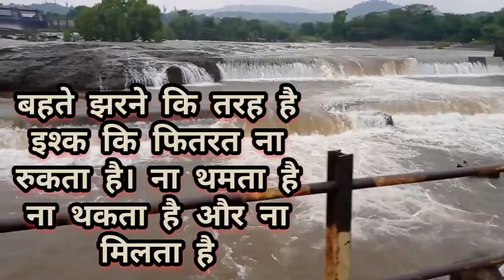pune dam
Water fall khadakwasla dam pune